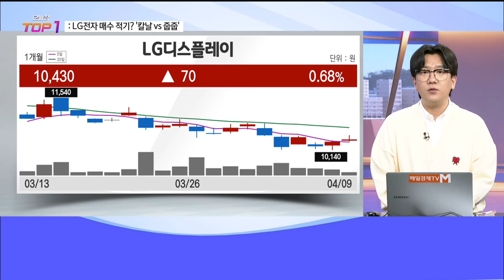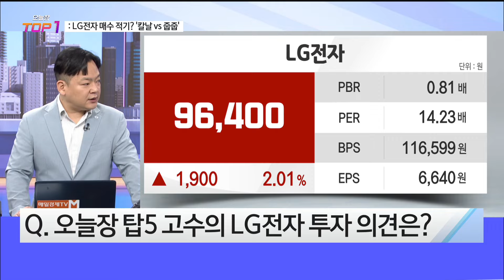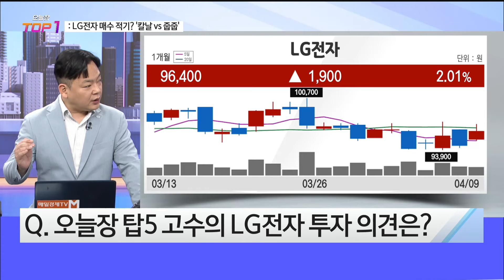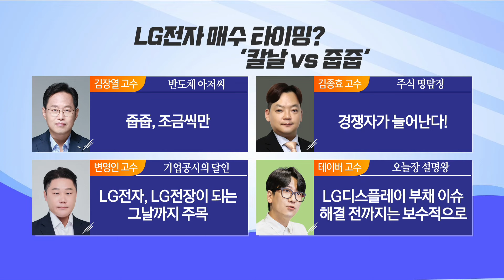[오늘장TOP5 1위] LG전자 매수 타이밍? ‘칼날 vs 줍줍’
[매일경제TV] 오늘장 탑5 오전10시~12시
출연: 김장열 / 김대준 / 염정 / 테이버